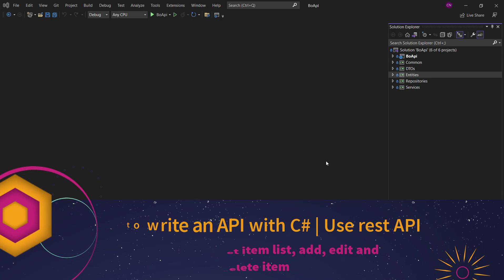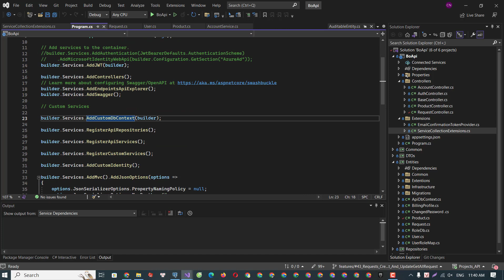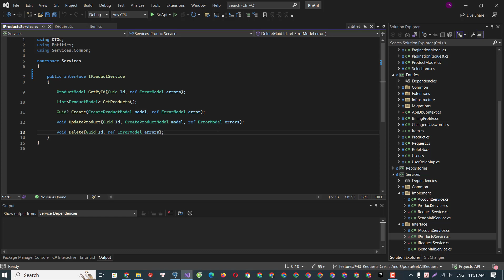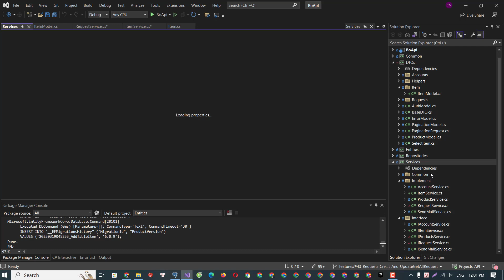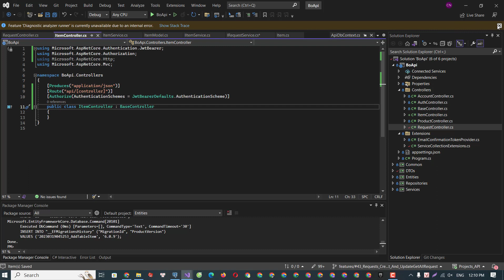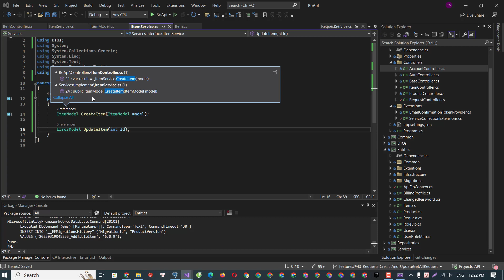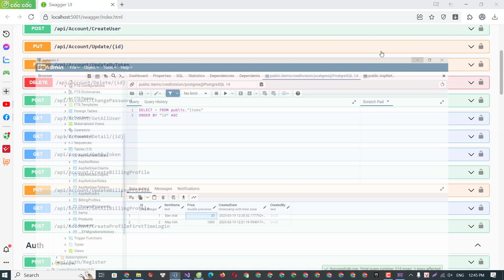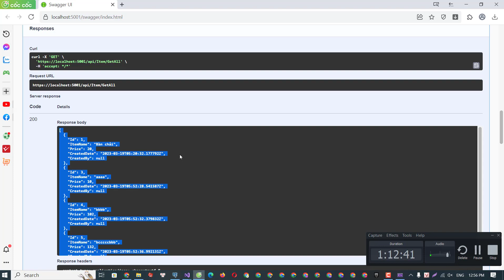How to write an API with Asp.NET Core | REST API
Includes APIs: get product list, add, edit and delete.